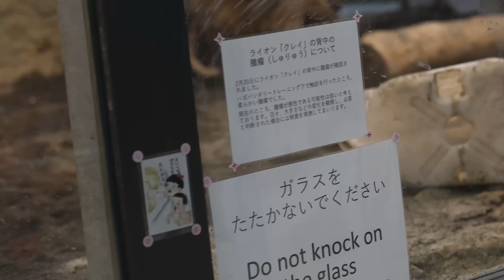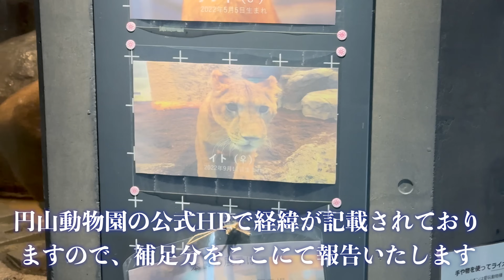No39 【緊急告知】クレイがイトに愛情たっぷりなプレゼント？！ 円山動物園のライオン クレイ＆イトの日常！円山動物園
可愛すぎるライオンたちの日常を覗いちゃおう！
クレイが愛するイトに驚きのプレゼントを用意♪
夕飯のご褒美は鶏肉２切れもGETして大満足！
でも、イトはクレイの優しい気持ちに気づけず…？
動画の最後には緊急告知も！
クレイの性別判定が間違っていた経緯とは…！
必見です！

今回の件で、とべ動物園と円山動物園のお話しを聞かせて頂きました。
とべ動物園では今回の事案で円山動物園および、クレイファンの方に大変申し訳ないですと言っておりました。
また、円山動物園には、色々と真摯に対応して頂きとても感謝していますと言っておりました。

円山動物園でも、何か変だなと思いながら経過観察して、北大の獣医学部で判定してもらったりしました。
発表が今日に至ったのも、とべ動物園の申し入れと今後の方針が固まったので発表になったそうです。

クレイが丸太を引き上げようとする理由・・・

寄付の方法について。
円山動物園公式寄付にあります、寄付申出書をダウンロードしてください。
もしくは正門入ったら右手に動物園センターがありますのでそこに持ち込んでください。

送付する場合は円山動物園へ
〒064-0959札幌市中央区宮ケ丘3番地1札幌市円山動物園保全・教育推進課寄付担当宛

Let's take a peek into the daily lives of these too-cute lions!
Clay has a surprise for his beloved Ito!
Ito is very happy to get two slices of chicken as a reward for dinner!
But Ito is unaware of Clay's kindness...?
At the end of the video, there is an emergency announcement!
How Clay's gender was wrongly determined...! Don't miss it!